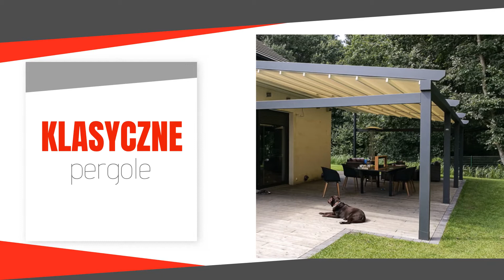Szklane zabudowy Szczecin Alusun Ogrody zimowe, zadaszenia tarasów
Posiadamy ponad 20-letnie doświadczenie w branży stolarki otworowej. Od ponad 10 lat produkujemy ogrody zimowe. Naszym celem jest stworzenie estetycznych i wytrzymałych produktów, które posłużą Klientom na wiele lat. Współpracujemy z wyspecjalizowanymi partnerami handlowymi oraz sprawdzonymi grupami montażowymi. Eksportujemy produkty do m.in. Norwegii, Niemiec, Szwecji oraz Dani.

Zapewniamy spory wybór nowoczesnych rozwiązań. Typowe zadaszenie możemy zrealizować nawet w ciągu 48 godzin. Wykonujemy nawet najbardziej nietypowe zamówienia na ogród zimowy, nie boimy się wyzwań. Dajemy do 10 lat gwarancji na zadaszenia.
Zajmujemy się też zabudową tarasów, wykonujemy zadaszenia tarasów i balkonów. Stawiamy też szklane ścianki działowe.

Dysponujemy własną infrastrukturą oraz sprzętami, dzięki którym możemy sprawnie budować ogrody zimowe i mieć kontrolę nad całym procesem produkcji. Wiemy, jakie materiały najlepiej wybrać, korzystamy ze sprawdzonych komponentów.